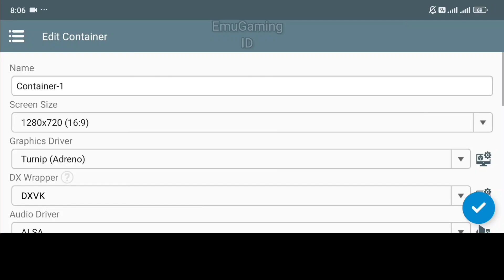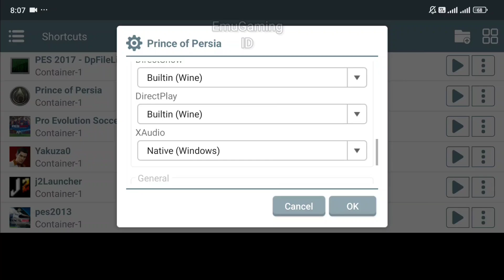Prince of Persia The Forgotten Sands Winlator 8.0 Poco F6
Prince of Persia The Forgotten Sands Android Gameplay
Winlator Android

Device:
Hyper OS Android 14

Gamepad:
Terios X3